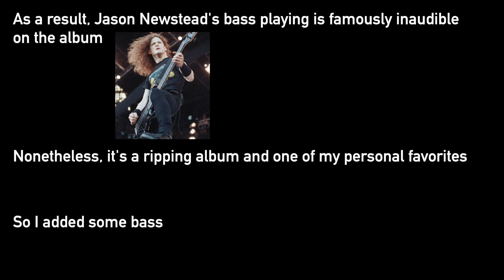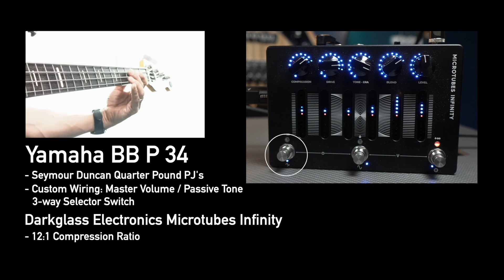Metallica Blackened from ...And Justice For All (Bass Cover)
I don't think I would be a musician if it wasn't for thrash metal, and I don't think I would love thrash if I hadn't listened to it every day of my freshman year riding to school in my brother's car with ...And Justice For All blazing out of the speakers.

This album is an oddity...a killer metal album with no bass on it.  So I put some bass on it.  The modern tone I went for might not be the most era-specific, but it felt like a good fit to me.

This song was a real challenge, and I love playing it.  Enjoy.

"Blackened"
Writers: Hetfield/Ulrich/Newstead

Gear:
Bass: Yamaha BBP34 w/ Seymour Duncan Quarter Pounds & Custom Switching
Preamp: Darkglass Electronics Microtubes Infinity
Strings: D'addario NYXL .45-.105